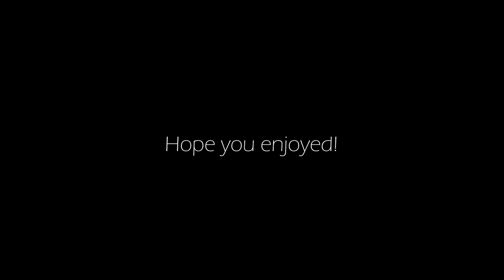Liam Van Der Heyden 2020 Highlights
Highlights from my 2020 Rugby season for the Coastal Cavaliers.